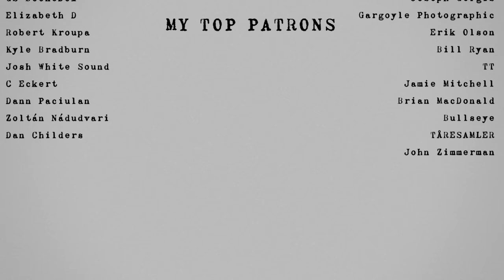Marilyn Manson - Man That You Fear (Violet Orlandi ACOUSTIC COVER)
Produced by Ricardo Gifford
Vocals - Violet Orlandi
Guitar - João Oliveira
Cello - Boaz de Oliveira
Piano - Kim Jinkings
Recorded by Victor Kroner and Fabio Yamamoto at Estúdio Ekord
Mixed and mastered by LYYA

Directed by Ricardo Gifford
Edited by Violet Orlandi and Guga Nascimento
Filmed by Daniel Paiva
Color treatment - Germano Michelon
Makeup - Lua Tiomi
Props - Cristina Decot
Bird handling - Turma Do Gavião
Assistance - Rafael Minerbo
Filmed at Tavola 42

✶ A GO Sounds production ✶